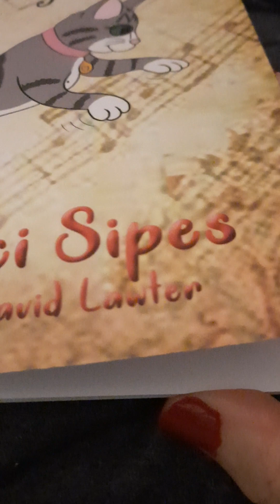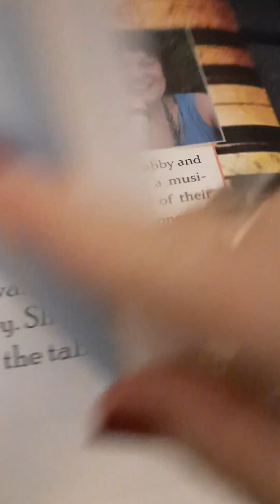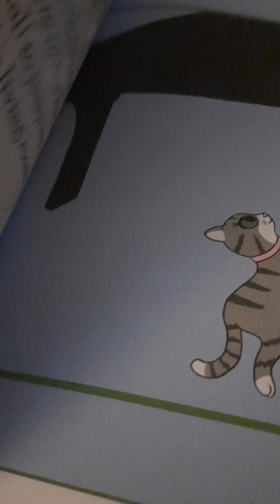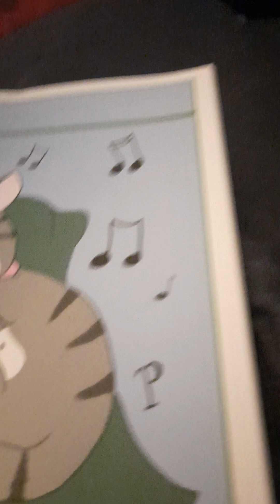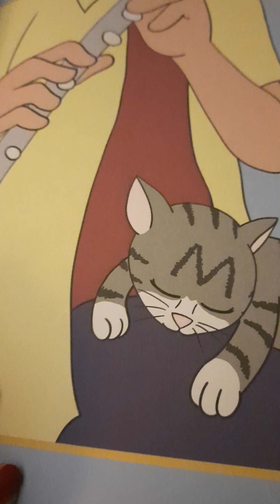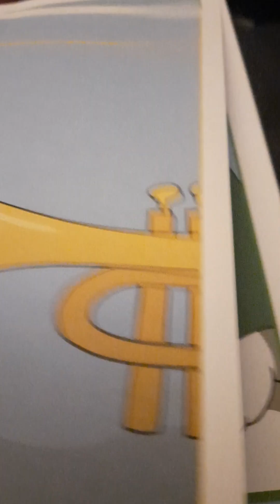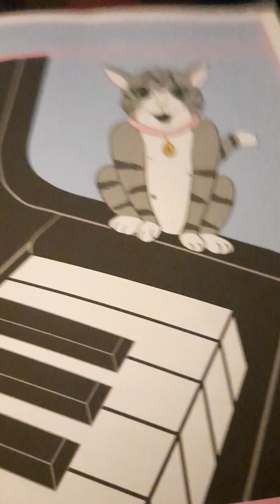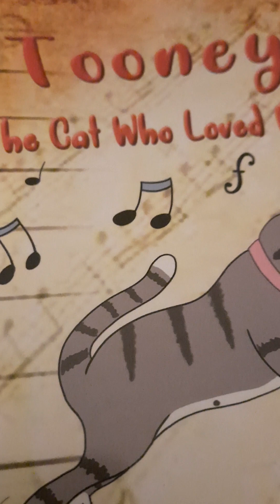Tooney the Cat who loved music by Julie Ronci Sipes